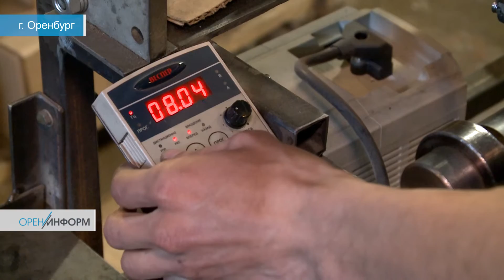Большая поддержка малого бизнеса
Набирающий обороты конкурс «Бизнес-класс» – своеобразная мера поддержки малого и среднего бизнеса, не совсем стандартная.
Напомним, борьба за 10 миллионов начнётся совсем скоро. Заявочный этап конкурса «Бизнес-класс» выходит на финишную прямую. Прием заявок на сайте завершится 10 июня. Можно сказать, что первый региональный телепроект – это еще одна, дополнительная мера поддержки малого бизнеса наряду с уже имеющимися.